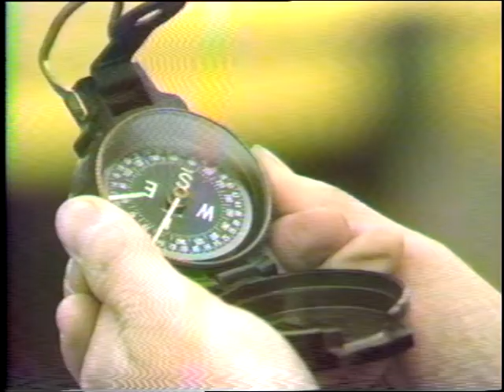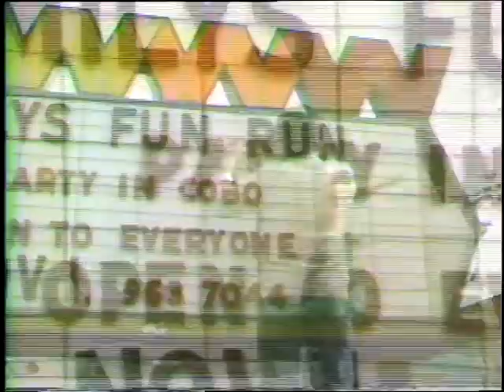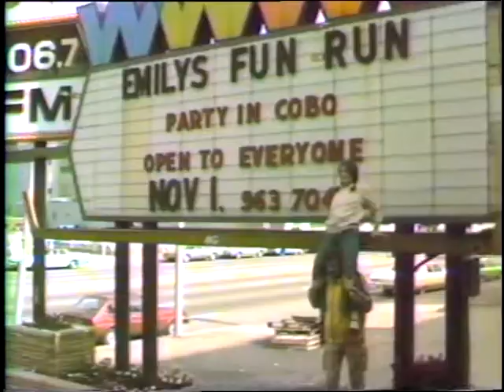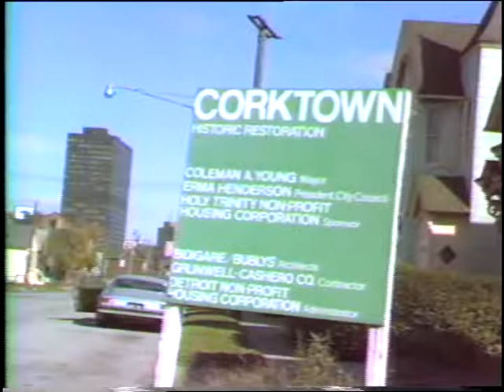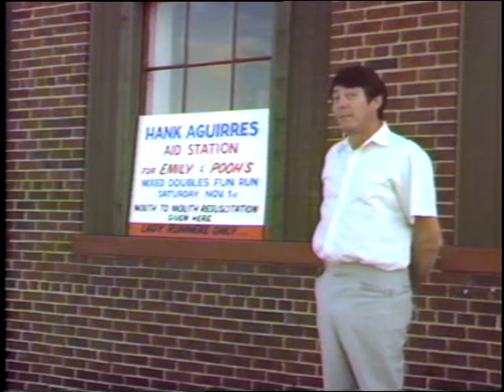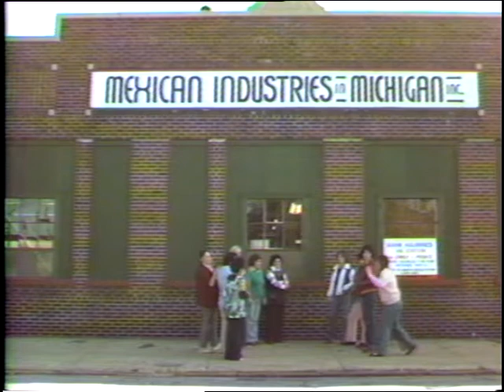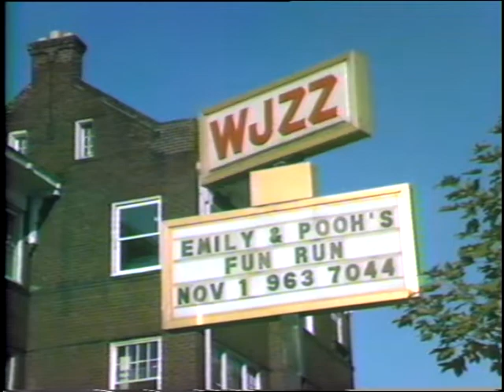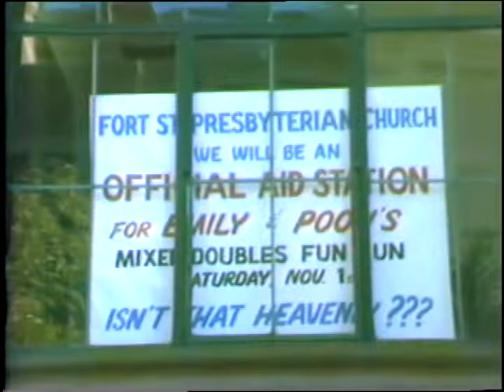1980 Emily & Pooh Detroit Run W4 Howard Stern, WJZZ Cliff Russell , WDIV , Hank Aguirre and more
I love documenting ... whether it's taking notes, photos, video .that's the easy part.
The challenging part is learning to use all or just some of the digital age for curating all the notes, photos, video, whatever I have from over 50+ years when I started saving and tell a story.

This is the raw video from a promotional video we were doing for one of our Emily Detroit Runs. I have not found the edited version in all my archives. Long before the internet and social media to promote events we weaved with our friends and supporters who were involved with us in producing events and in our way together to "say nice things about Detroit" while promoting our events.